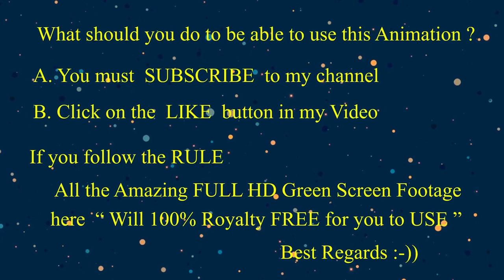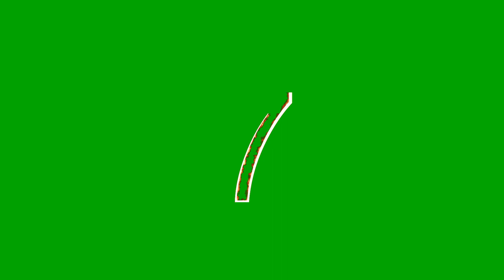ROYALTY 100 % Free Spark Light Alphabet and number on Green and Black screen Footage EP02